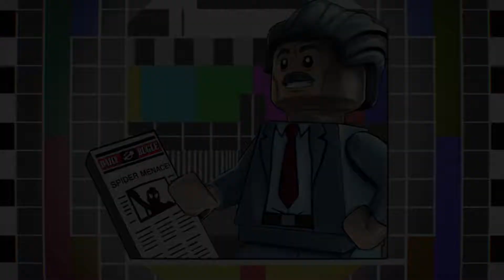LEGO Marvel Super Heroes 2 - Runenmagie - 11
Let's Play LEGO Marvel Super Heroes 2 [Deutsch♦Blind♦Gameplay♦Walktraugh♦1080p@60FPS] 11: Runenmagie

♦Für eure Unterstüzung währe ich dankbar!

♦Informationen zum Spiel:
Marvel Super Heroes 2 ist ein völlig neues Lego Abenteuer und die Fortsetzung des Hitspiels Lego Marvel Super Heroes. Das neuste epische Abenteuer von TT Games bringt mit dem typischen Lego Humor legendäre Marvel-Superhelden und -Superschurken zusammen, und vesetzt Spieler in einen kosmischen Kampf an zahlreichen Schauplätzen des Marvel-Universums, die sich – aus Zeit und Raum gerissen – in der riesigen, offenen Hub-Welt von Chronopolis vereinen.

Dabei stellen sich Spieler dem zeitreisenden Kang dem Eroberer in einer epischen Schlacht in ganz Chronopolis, vom alten Ägypten und dem Wilden Westen bis Sakaar und New York City im Jahr 2099. Im Verlauf der Handlung können Spieler in die Rolle einer Reihe berühmter Charaktere schlüpfen, von Captain America als Cowboy aus der Vergangenheit bis Spider-Man 2099 aus der Zukunft, gemeinsam mit Thor, Hulk, den Guardians oft he Galaxy, Black Panther, Captain Marvel, Doktor Strange, dem Grünen Kobold und unzähligen weiteren Marvel-Superhelden und Marvel-Superschurken.

Größer anzeigen
Vollgepackt mit unterhaltsamem LEGO Humor für Fans jeden Alters bietet LEGO Marvel Super Heroes 2 einen Mehrspielermodus für vier Personen, bei dem Freunde und Familie gegeneinander oder gemeinsam als Team spielen können.